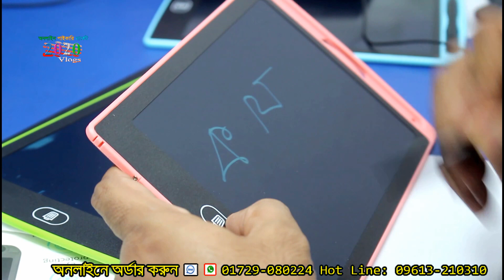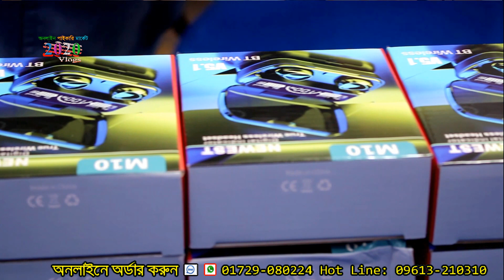ইম্পোটারের থেকে মোবাইল এক্সসরিসের ব্যবসা || digital writing tablet and 100+ items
বাচ্চাদের ডিজিটাল রাইটিং ট্যাবলেট|  digital writing tablet | electronics items importer | start business

ঠিকানা: TECH TOOLS - electronics items importer and wholesaler
গ্রীন রোড, পান্থপথ সিগন্যল, ঢাকা-১২০৫
🚺নতুন ব্যবসায় ইচ্ছুক বেকারদের জন্য থাকছে বিশেষ সুযোগ।
1️⃣সারাদেশে অনলাইন-কুরিয়ার-কন্ডিশনে পাইকারি বিক্রয় করা হয়।
2️⃣অর্ডার কনফার্ম করতে পাঁচ শত টাকা বিকাশ করে বাকি টাকা ট্রান্সপোর্ট/কুরিয়ার এজেন্সি থেকে প্রডাক্ট বুঝে নেয়ার সময় পরিশোধ করুন।
প্রিয় দর্শক, “2020 Vlogs" দেশের প্রথম ও বর্সবৃহত্তম অনলাইন পাইকারি মার্কেট এবং ব্যবসায়ীক ধারণা ভিত্তিক  প্লাটফর্ম। সরাসরি প্রস্তুতকারক এবং আমাদানিকারকের থেকে অনলাইনে পাইকারি পণ্য ক্রয়ের  সুবিধা প্রদানের লক্ষে আমাদের এই কার্যক্রম।